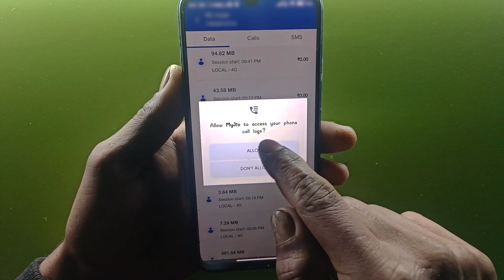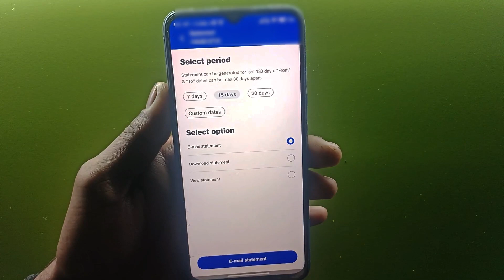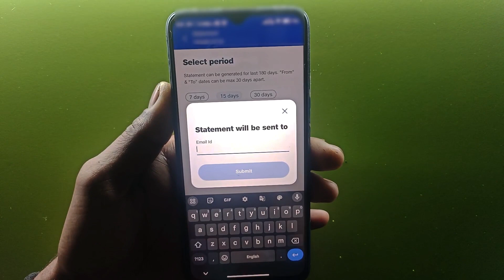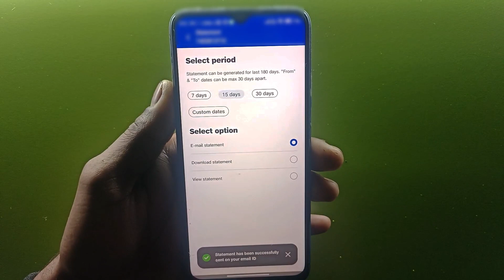jio app se call history kaise nikale | jio call history details | TA Tips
jio number ki call history kaise nikale jio call detail kaise nikale myjio app call history 2024